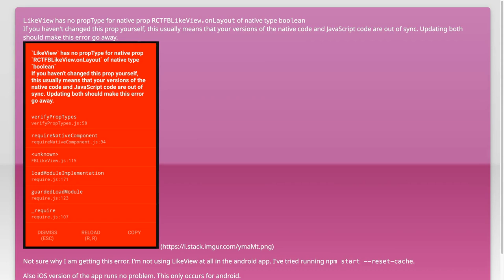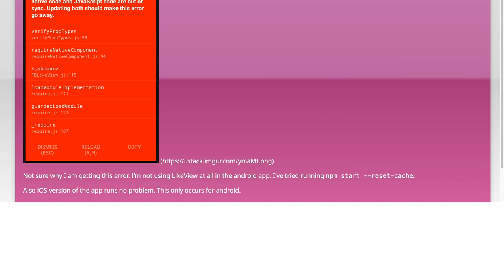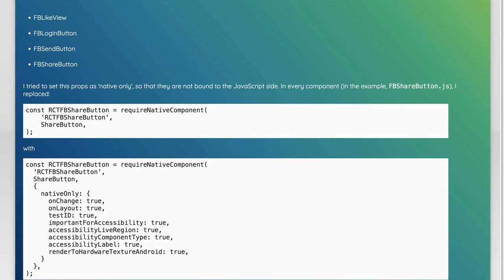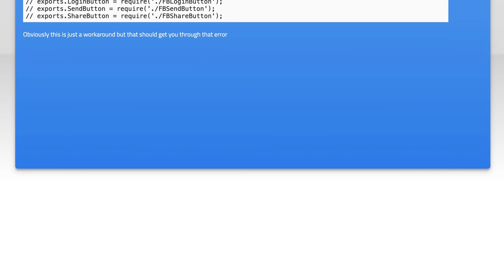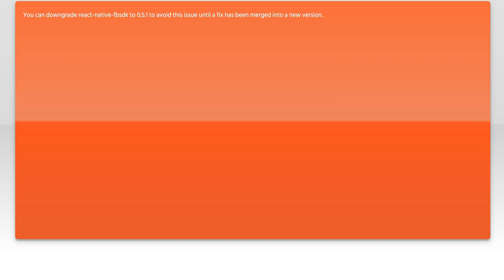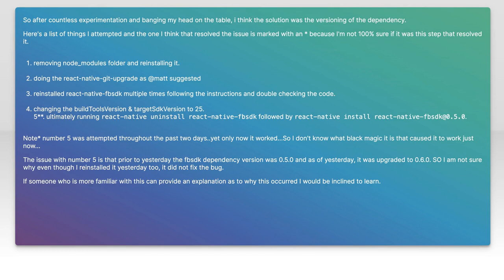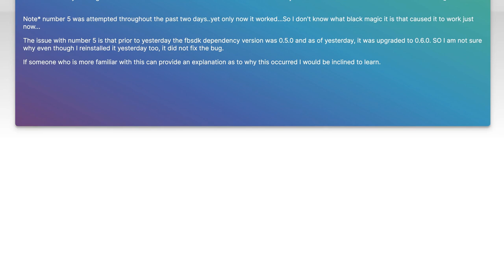Fixing 'LikeView' PropType Error: RCTFBLikeView.onLayout Boolean Issue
In this video, we dive into a common issue faced by React Native developers: the 'LikeView' PropType error related to the RCTFBLikeView.onLayout boolean property. We'll explore the root cause of this error, how it impacts your application, and provide step-by-step solutions to fix it. Whether you're a seasoned developer or just starting out, this guide will help you troubleshoot and resolve this frustrating problem efficiently.

Today's Topic: Fixing 'LikeView' PropType Error: RCTFBLikeView.onLayout Boolean Issue

Related to